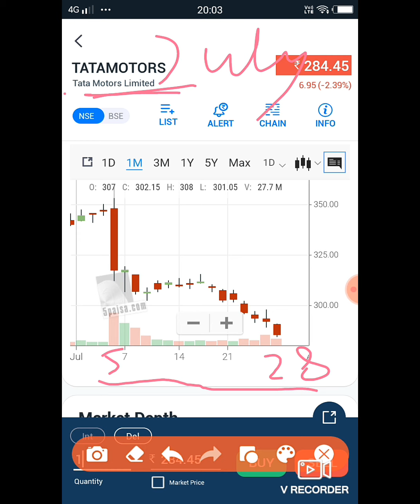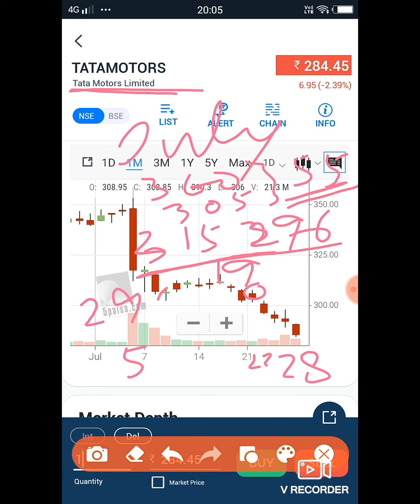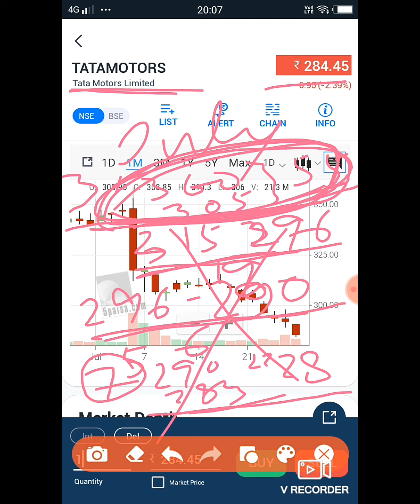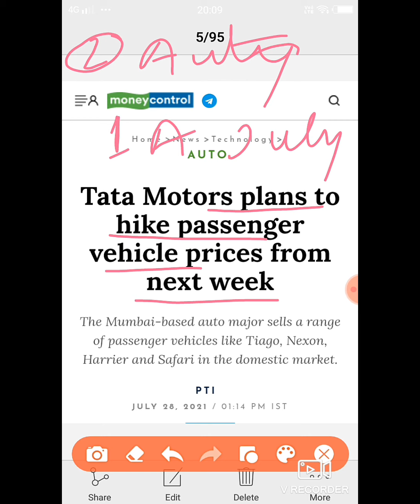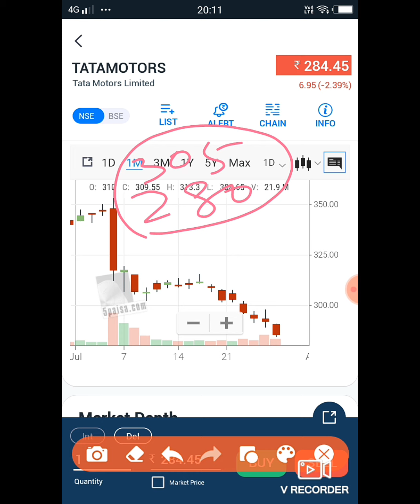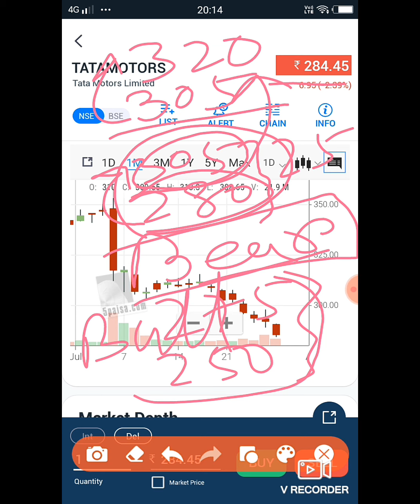Tata Motors ll which level for the Bulls......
Tata Motors stock which level is the Bulls.

Social My Link :-
Facebook Page Name : "Money Dream In Stock Market"